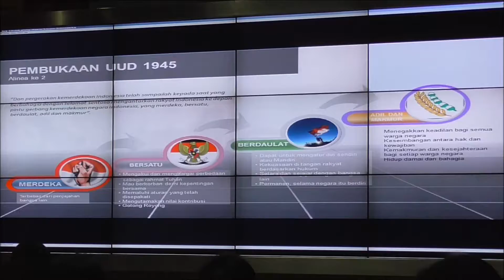Wiranto: TNI Beli Alutsista Bukan Untuk Kepentingan Perang